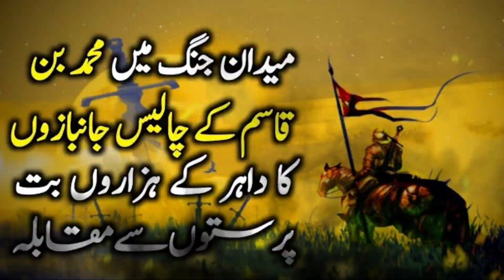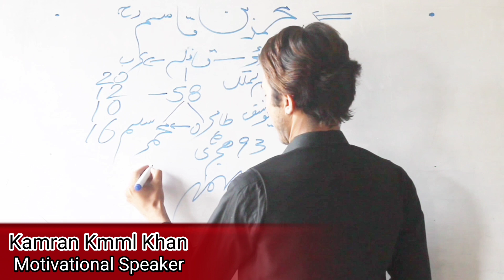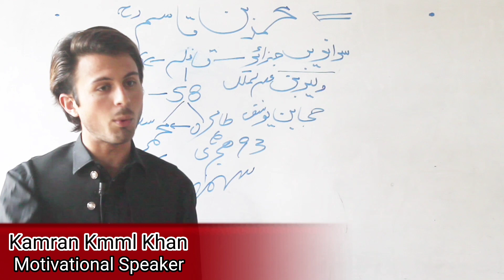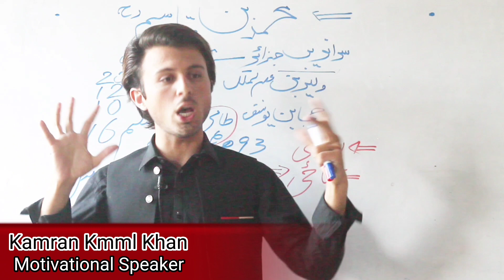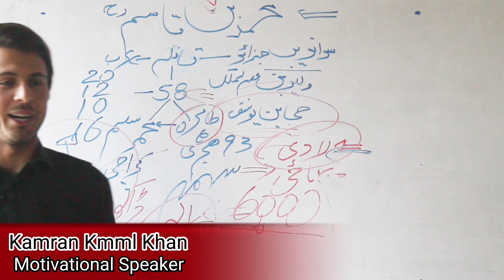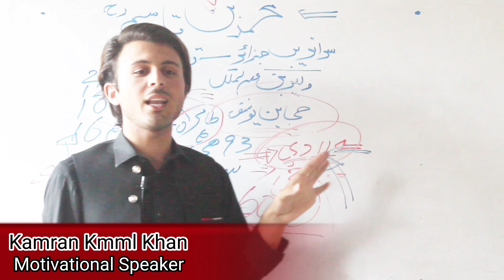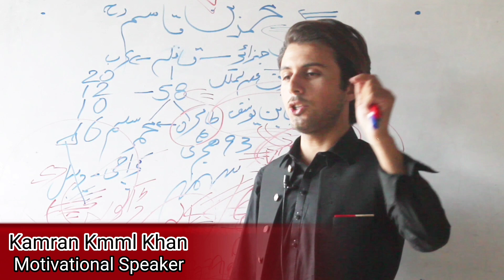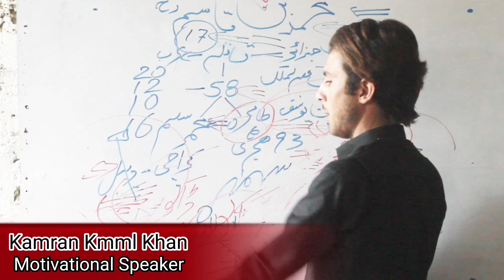Muhammad Bin Qasim ke dastan-e-Shujaghat/ Kamran Kmml Khan